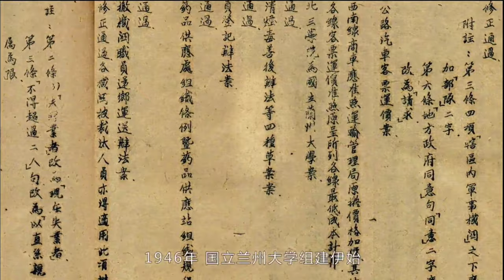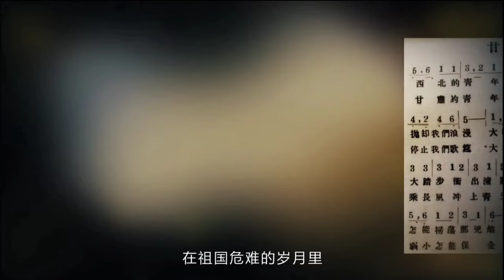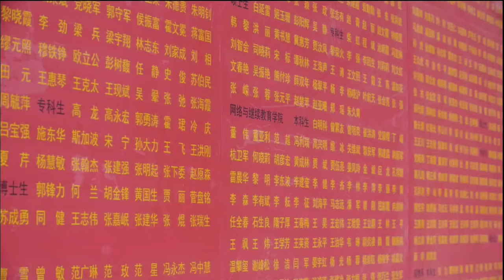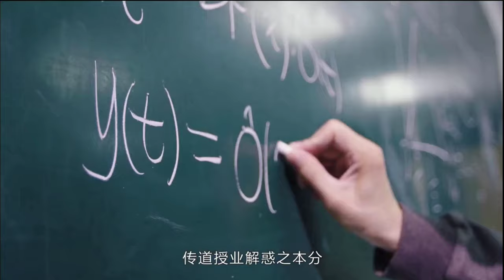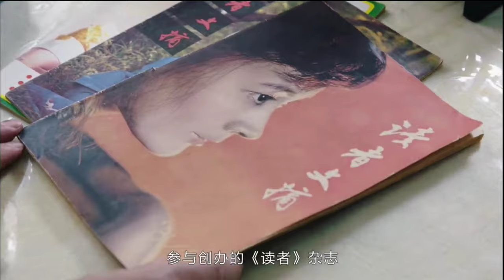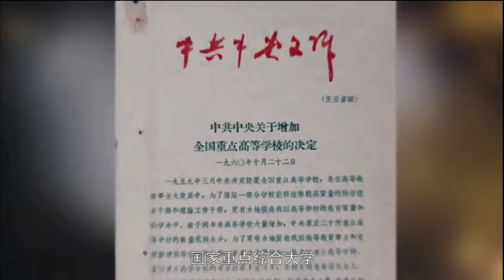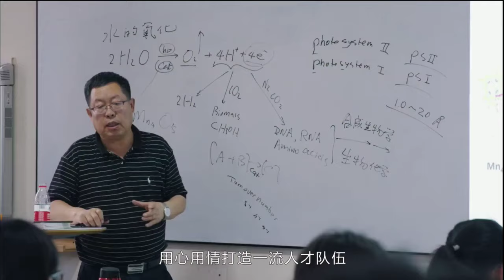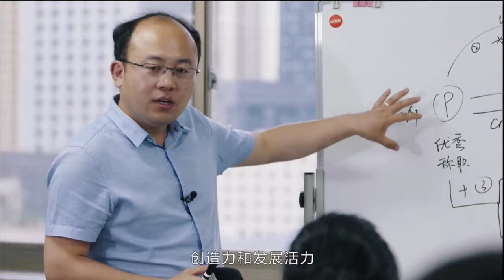Lanzhou University 1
Lanzhou University is a major research university in Lanzhou, Gansu, China. Founded in 1909, it is one of the key universities under China's Ministry of Education. It is a Chinese state Class A Double First Class University identified by the Ministry of Education of China.
Address: 222 Tianshui S Rd, Cheng Guan Qu, Lan Zhou Shi, Gan Su Sheng, China, 730000
President: Zhou Xuhong
Province: Gansu
Founded: 1909
Colors: Black, Blue
School types: College/University, Public university